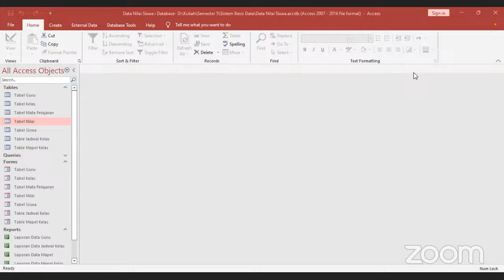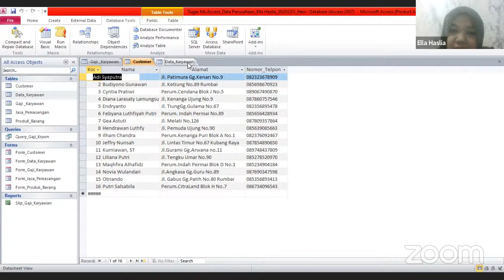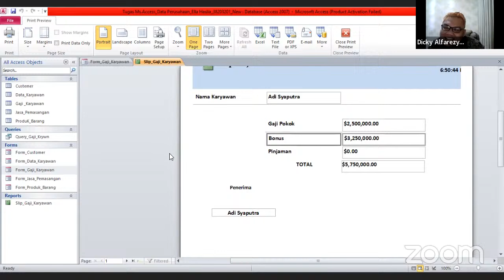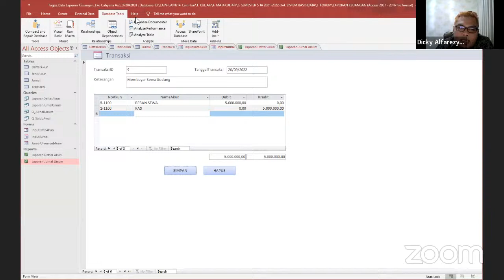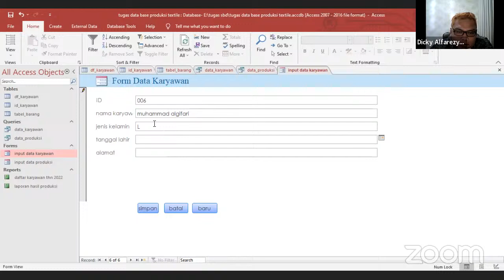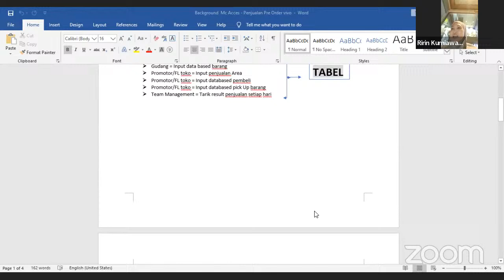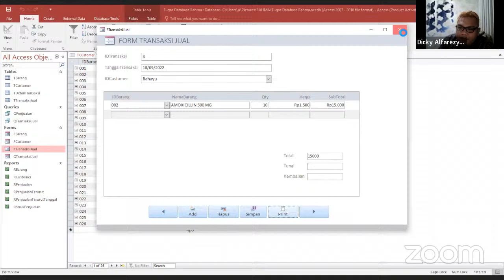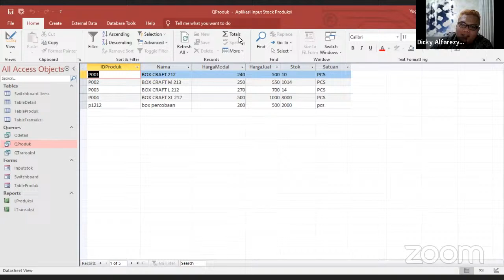KRY | Sistem Basis Data | Dicki Alfare | STIE.RF.Selasa.18:30 minggu12